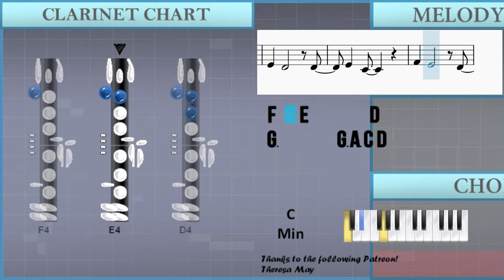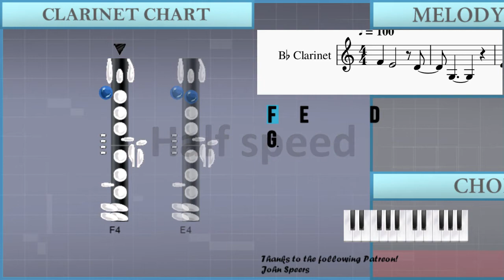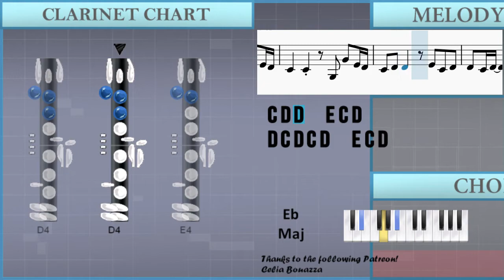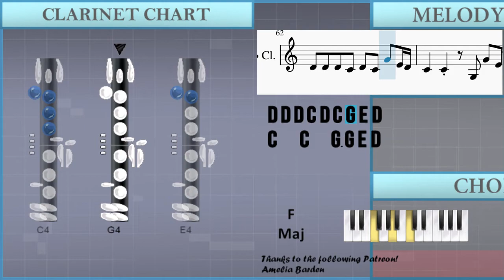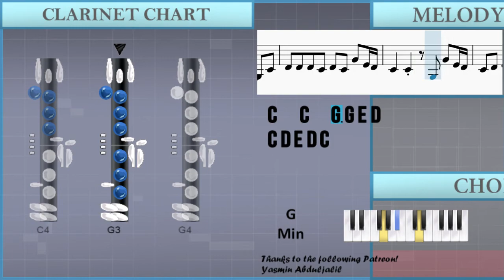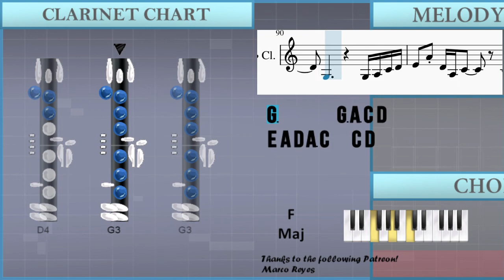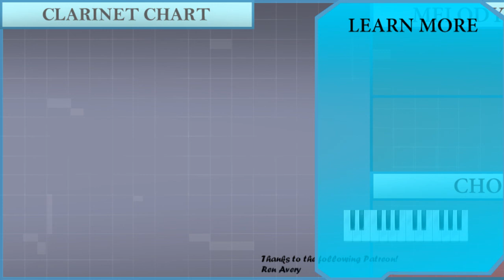How to play In Your Eyes by The Weeknd on Clarinet (Tutorial)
Comment and let us know how the videos have helped you. It keeps us going! :)The easiest way to learn how to play In Your Eyes by The Weeknd on the clarinet. It's a clarinet tutorial for In Your Eyes by The Weeknd.

EasyMusicLesson teaches you to play the your favorite instrument, through easy and simple animation so that you too can learn how to play In Your Eyes by The Weeknd on the clarinet easily. A clarinet tutorial with visual animation graphic.

Chords of Clarinet arrangement:
C Min   F Maj   G Min   D# Maj   C Min   F Maj   G Min   D# Maj
D# Maj 7   C Min   A# Maj   G Min   C Min   A# Maj   C Min
F Maj   G Min   D# Maj   C Min   F Maj   G Min   D# Maj   C Min
F Maj   G Min   D# Maj   C Min   F Maj   G Min   D# Maj   D# Maj 7
C Min   A# Maj   G Min   C Min   A# Maj   C Min   F Maj   G Min
D# Maj   C Min   F Maj   G Min   D# Maj   C Min   F Maj   G Min
D# Maj   C Min   F Maj   G Min   D# Maj

Melody notes of Clarinet:
G3
E4   D4       D4
E4   C4
F4   E4       D4
G3
E4   D4       D4
E4   C4
C4
C4 C4 A4   D4 E4 D4   C4 A3
C4 C4 C4 D4 G4 D4 D4
C4 C4 C4 D4 G4 A3 E4 F4
C4
D4 D4 D4 C4 D4 C4 G4 E4 D4
C4   C4   G3 G4 E4 D4
C4 D4 D4   A3 E4 F4
C4 D4 D4   E4 C4 D4
D4 C4 D4 C4 D4   E4 C4 D4
D4 C4 D4 C4 D4   G4 G4 A4
A4 G4 A4 G4 D4 C4   G4 A4
G4 A4 C5 A3 E4 F4
E4   D4 C4 A3 G3   C4
C4 D4 E4 D4 C4
F4   E4     D4 G4
D4 E4     C4 D4
E4 D4 C4 D4     G3 D4
E4   C4 D4 C4   A3 A3
F4   G4   D4 C4   C4 C4 D4
E4 D4 E4     C4 D4 E4 D4
A4   G4 D4 C4     C4 C4 D4
E4   A4 G4     E4 D4 C4
C4
G3
E4   D4       D4
E4   C4     E4 F4
C4
G3
E4   D4       D4
E4   C4
F4   E4       D4
G3
E4   D4       D4
E4   C4
F4   E4       D4
G3       G3 A3 C4 D4
E4 A4 D4 A3 C4   C4 D4
C4 A3 G3 D#4 D4 C4 D#4 D4 C4
G3
E4   D4       D4
E4 G4 A4 C4     A3